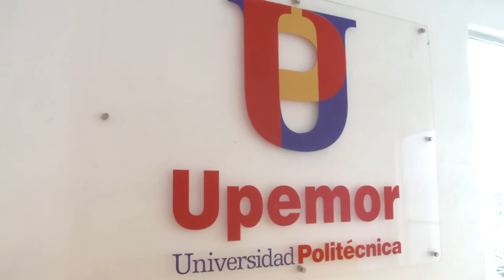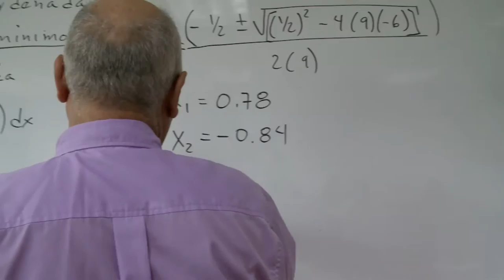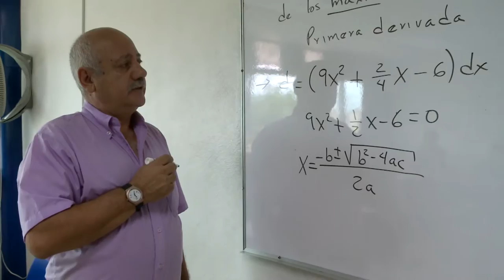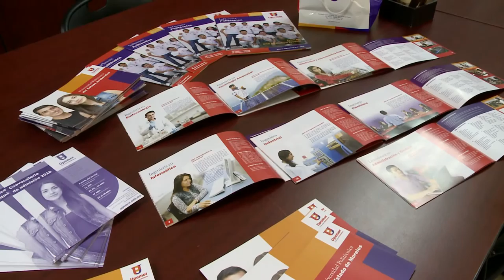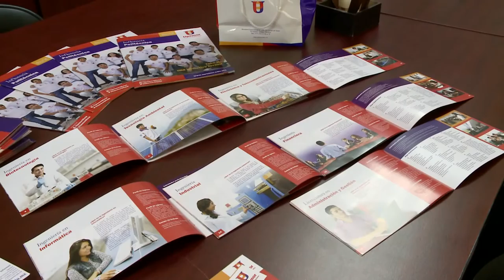Morelos Trabajando / Universidad Politécnica del Estado de Morelos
Mireya Gally Jordá, rectora de la UPEMOR, platica con Carlos Felix sobre la oferta académica y nuevas modalidades de estudio en esta institución educativa.  Así mismo describe el nuevo modelo educativo que se ha implementado en la UPEMOR.